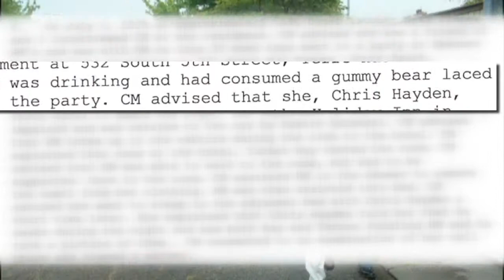Special prosecutor brought in for sexual battery case